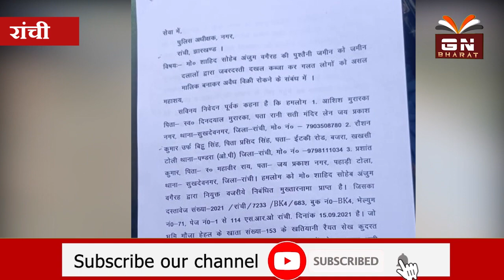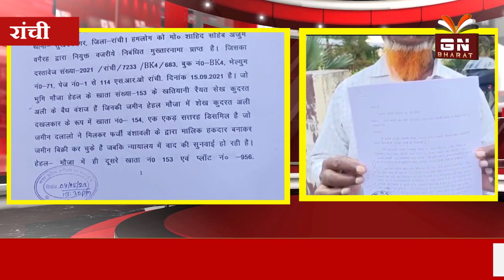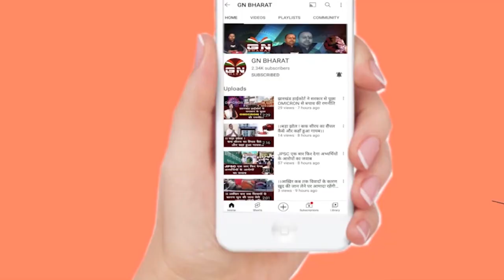जमीन मालिक ने एसएसपी से लगाई गुहार, कहा- हमारी जमीन बचा लो...